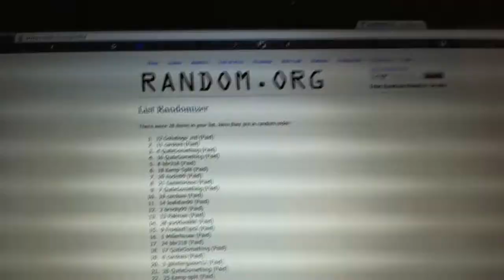C&C #2006 Team Draft Order